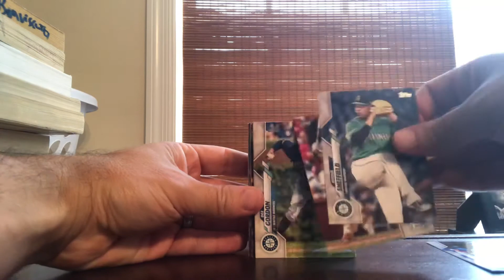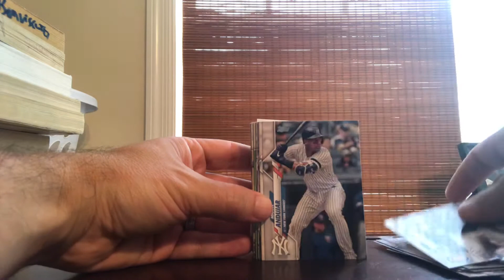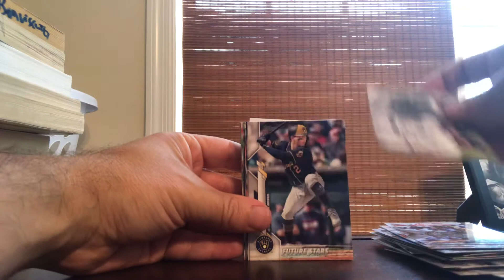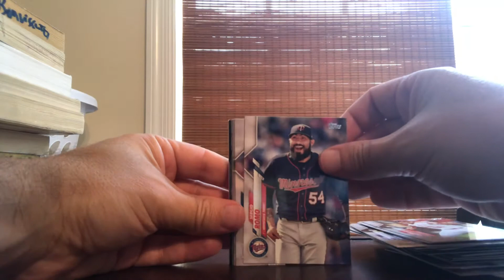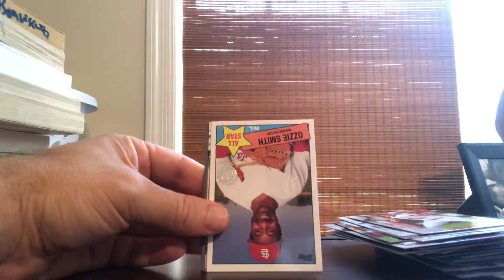Bonvissuto Box Break: 2020 Topps Series 2 Hanger Pack Baseball Cards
Dom and Jude open a retail hanger pack of 2020 Topps Series 2 and find one of the worst rainbow foil cards in the set.